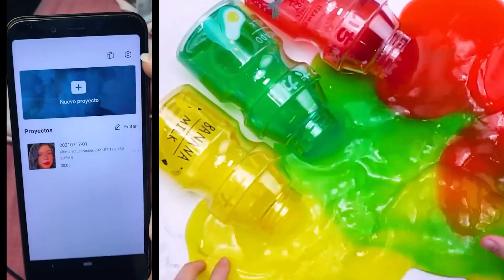Os vídeos mais engraçados e divertidos de Duda Maryah ✨ Slime Storytime Parte 187